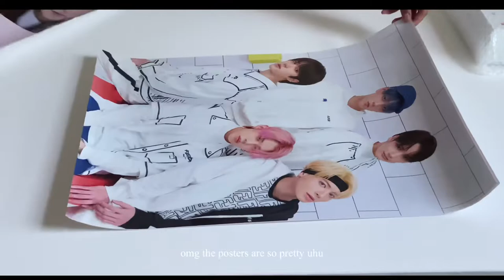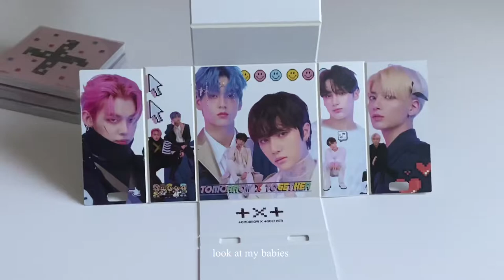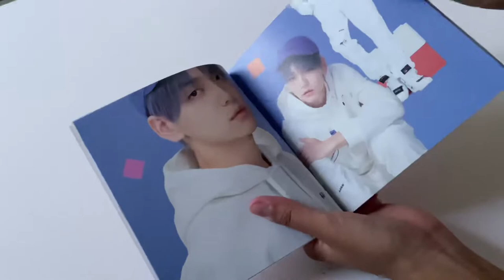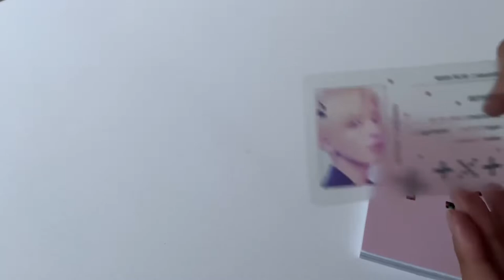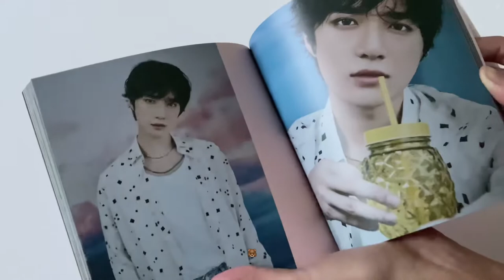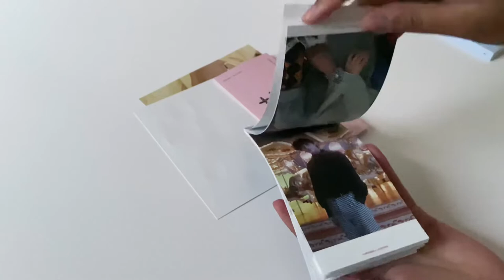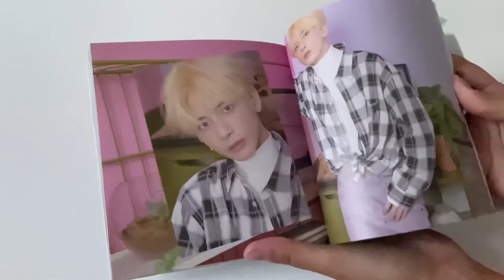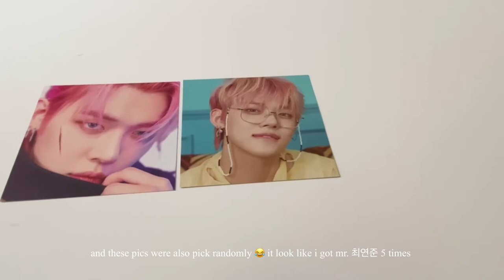[unboxing] Minisode1 : Blue Hour album ; txt (투모로우바이투게더) | badbye7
TXT finally made their cb ! On September I've preordered the minisode1: Blue Hour album set from weverse for txt cb ! i've received my package on november 2 so i made an unboxing of it. hope you'll enjoy 💙

oh and sorry for my english, i'm not fluent in it..

for those who read this, what's your favorite song from the EP and which album version is your fav?
🌱mentioned:

Minisode1 : Blue Hour album set
    •    VR version
    •    AR version
    •    R version